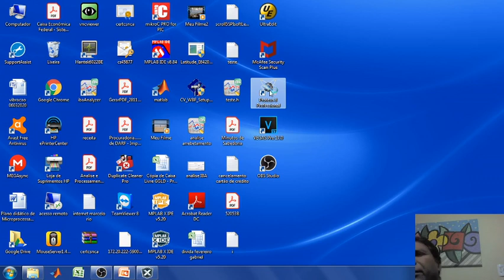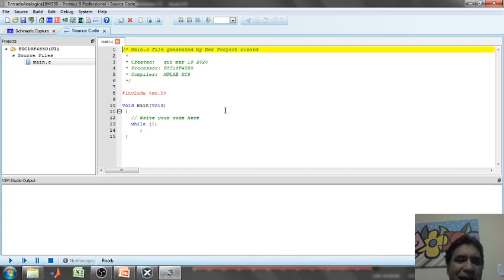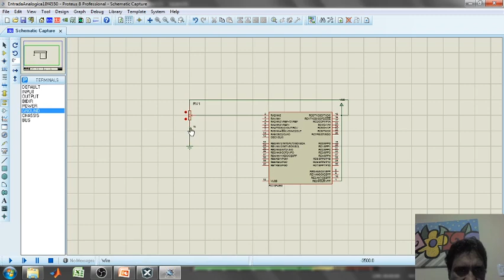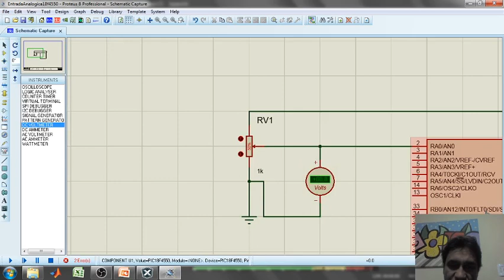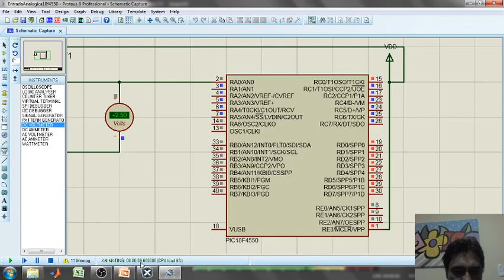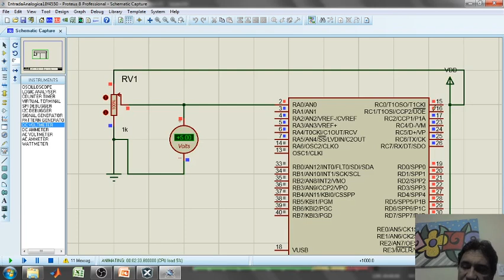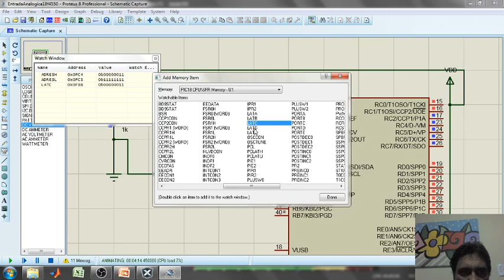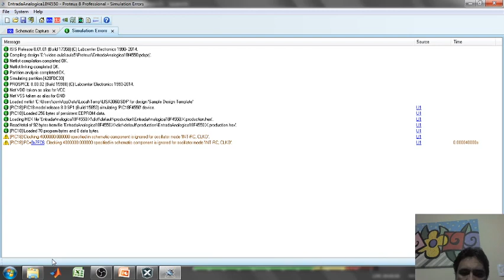simulação de entrada analógica PIC18F4550 utilizando Proteus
Este vídeo demostra como configurar o Proteus para leitura de entrada analógica de um programa desenvolvido no MPLABX no compilador XC8